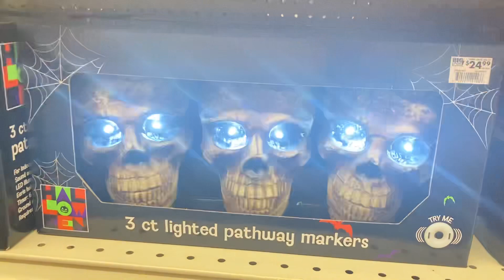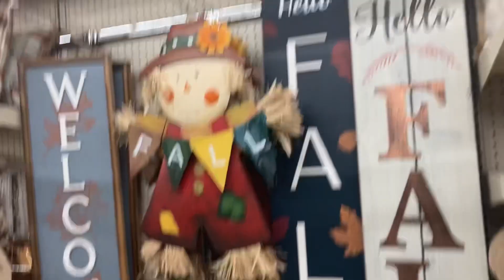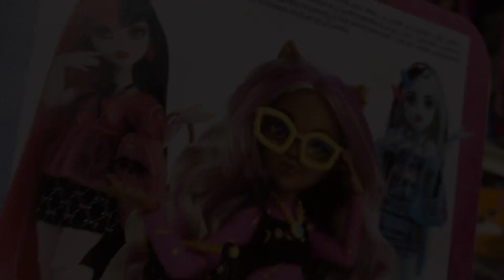Halloween and Fall STUFF at Big Lots |Part 2| SunnyTailsCrew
Here’s part 2 of Big Lots blog